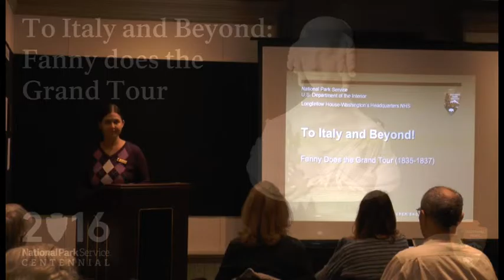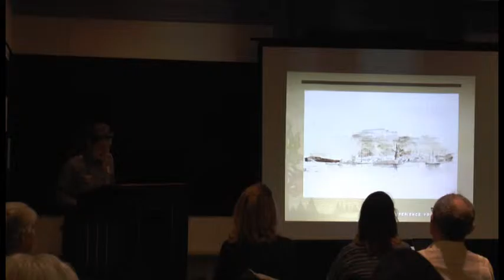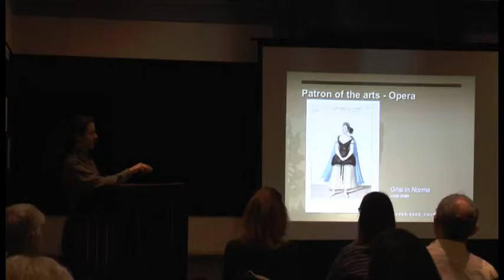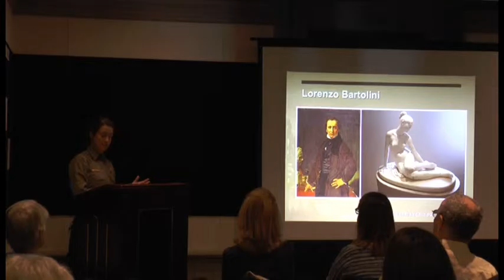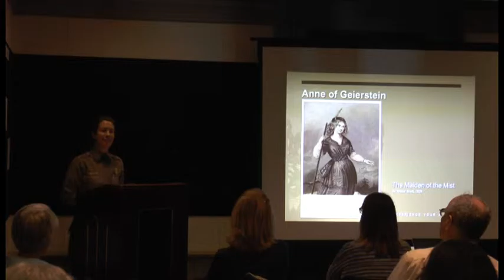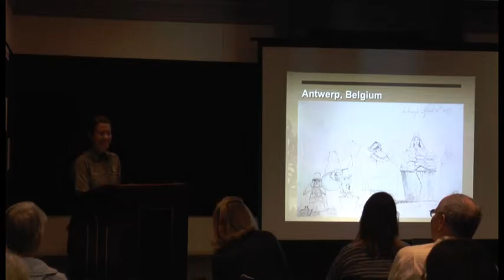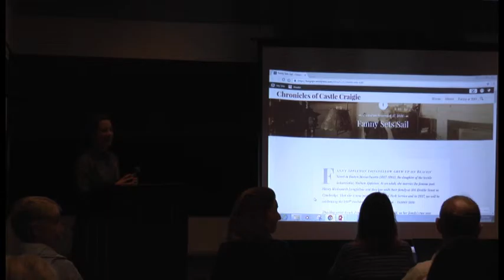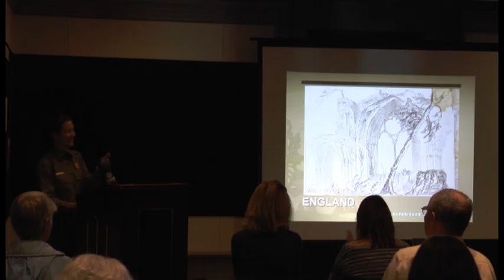To Italy and Beyond: Fanny Appleton Does the Grand Tour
Lecture delivered by Park Ranger Anna Christie on November 17, 2016